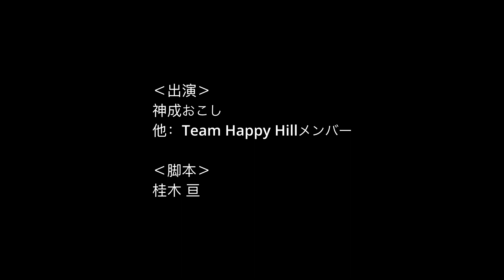ラジオドラマ『古書堂の佳人たち ポール・マッカートニーとウイングス編』第五話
昭和時代、福岡の商店街にある古本屋を舞台に、美人三つ子姉妹とアルバイトの青年が、過去の謎に向き合い迫るラジオドラマです。（全13話）※フィクションです。
「私はベロニカ」シリーズ昭和編第二弾です。
一体、Wingsがどのように関わってくるのか？
YouTubeでは毎週水曜日、ポッドキャストは下記ブログにて木曜配信です。
📻【ラジオドラマ配信ブログ】毎週水曜日か木曜日に、なんらか更新！
その他の作品……
ーーーーーーーーーー